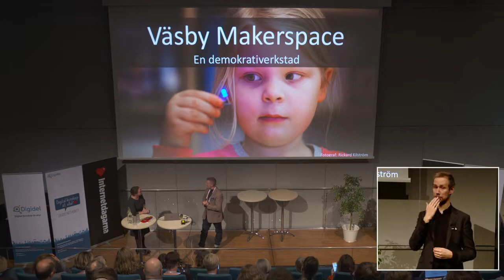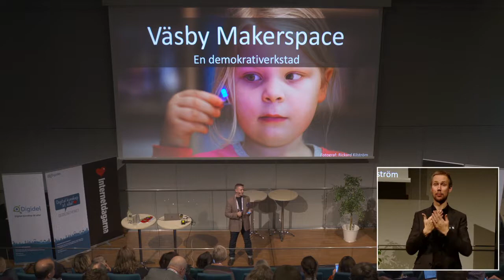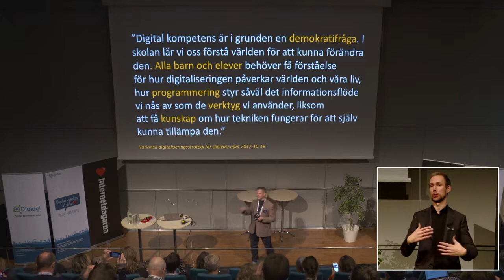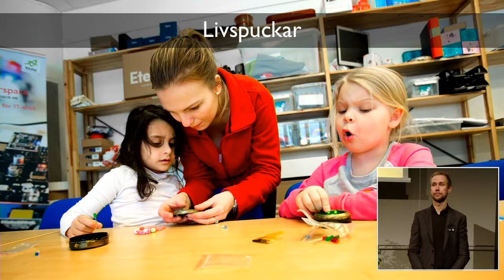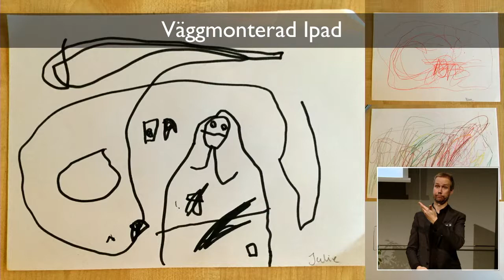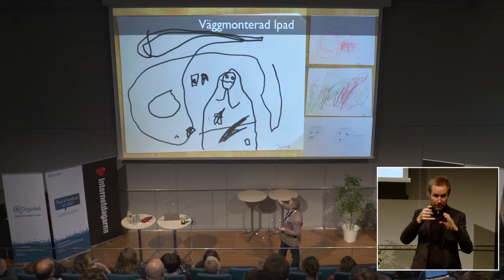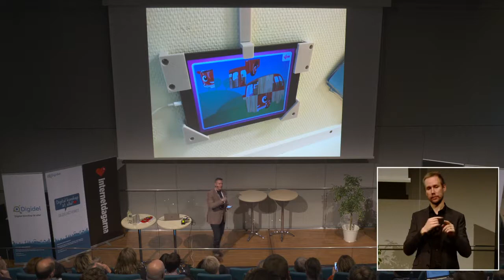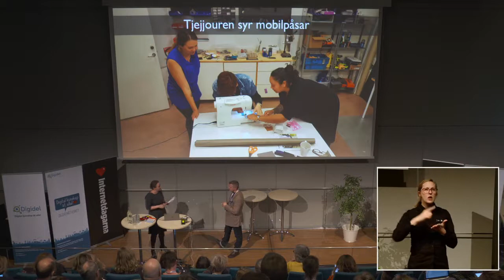Per Falk I Väsby Makerspace - en demokrativerkstad I Internetdagarna 2018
Per Falk, IT-strateg och processledare, Väsby Makerspace
Det senaste decenniet har Per Falk varit katalysator och medskapare till flera viktiga mötesplatser för skolans digitalisering, så som Teachmeet, Edcamp och Digiskol för skollyftet. Nu driver Per Väsby Makerspace som erbjuder barn, unga och pedagoger IT-slöjd och utbildning inom digital kompetens via skolan på dagtid.